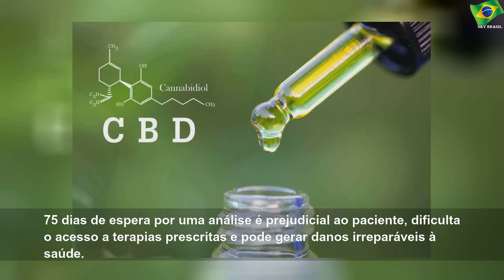Anvisa decide simplificar acesso a medicamentos de canabidiol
quinta-feira, 23 de janeiro de 2020
Anvisa decide simplificar acesso a medicamentos de canabidiol | Sky Brasil Health
A Agência Nacional de Vigilância Sanitária (Anvisa) simplificou a importação de medicamentos à base canabidiol.